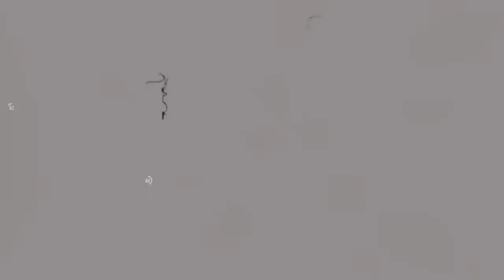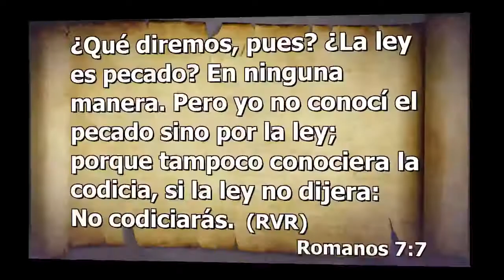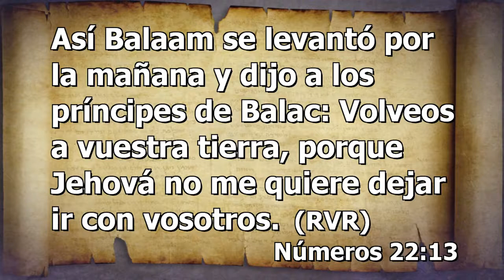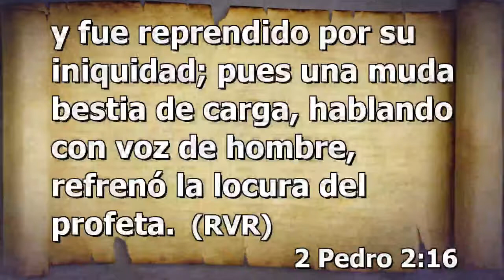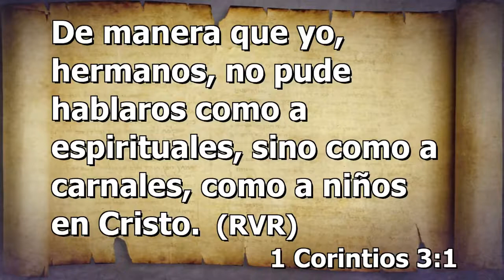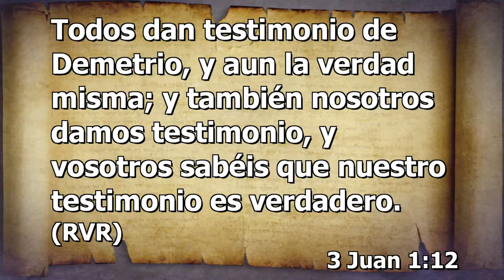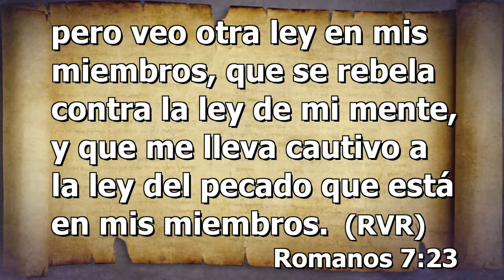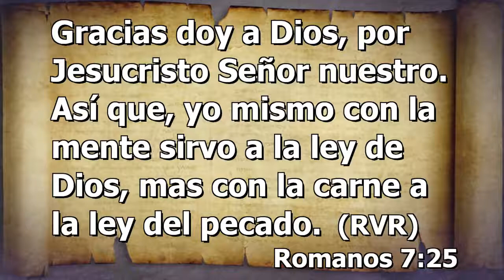La rebelion en el hombre interior / Soportando la sana doctrina